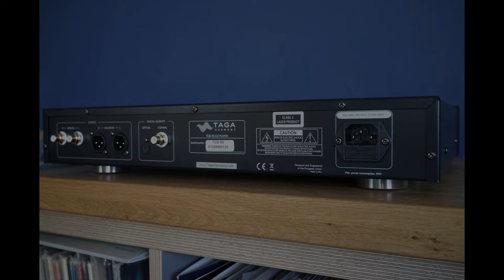TAGA Harmony TCD 50 – wyróżnienie “BEST BUY”